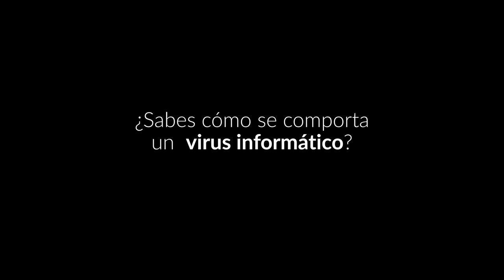Hackeamos el Hambre – Innovación y tecnología para combatir el hambre en España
¿Hackear el hambre?

El hambre es como un virus informático: difícil de detectar y muy dañino.
La inseguridad alimentaria es un grave problema que afecta a las personas más vulnerables. Desde Acción contra el Hambre estamos dispuestos a acabar con ella.
Y tenemos la mejor solución: tecnología.

Porque si el hambre se expande como un virus informático, la tecnología es nuestra aliada.

¿Quieres descubrir de qué va todo esto? Visita ya